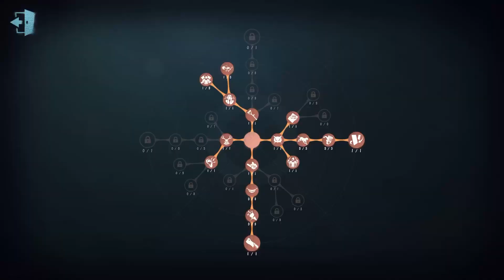#127 Acrobat | Pro Player | Lakeside Village | Identity V